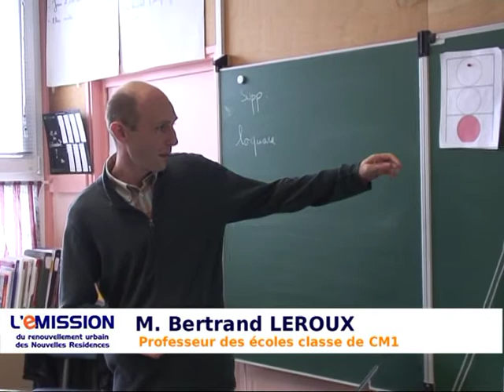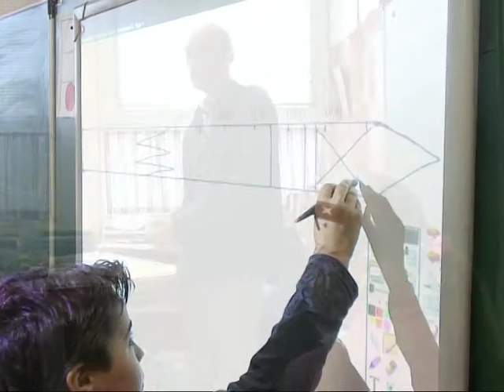AGORA L’ÉMISSION 40 : LE TABLEAU BLANC INTERACTIF FAIT SA RENTRÉE A L’ÉCOLE LANGEVIN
Une classe de l'école Langevin de Saint-Laurent-Blangy a troqué le vieux tableau vert et la craie pour un TBI : Tableau Blanc Interactif - Retour aussi sur la fusion des écoles élémentaire et maternelle Langevin en un seul groupe scolaire.